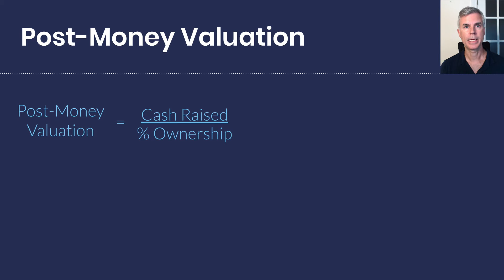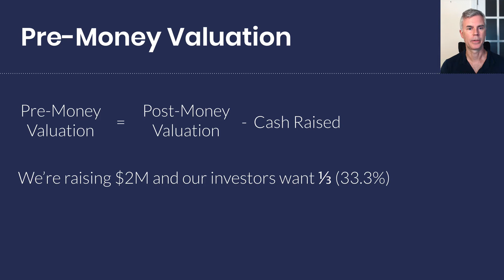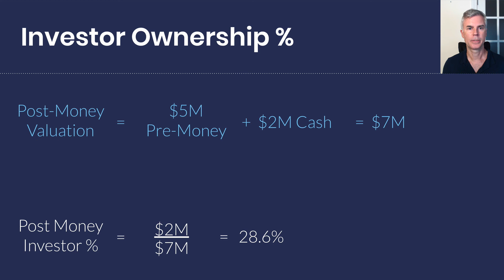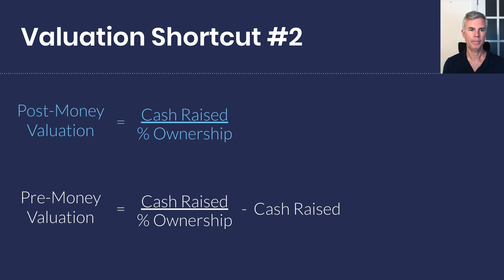How much is my startup worth? Calculate startup valuation in 30 seconds!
Want a quick review of Pre-Money Valuation and Post-Money Valuation? I also give you a tip on how to avoid confusing your investors by focusing on their Post-Money Ownership Percentage.

0:00 - How much is your startup worth
0:14 - Pre-money valuation
0:21 - Post-money valuation
0:50 - Use what we know to figure out what our startup is worth
1:49 - What if we ask for a $5M Pre-Money Valuation?
2:12 - What percentage will our investors own?
3:03 - Formulas for Post-Money Valuation & Pre-Money Valuation